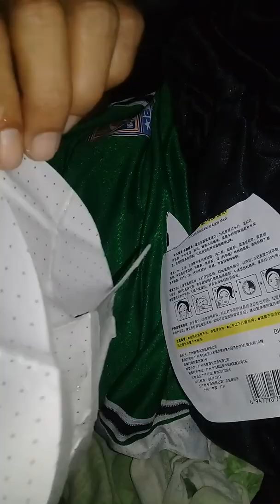Paano gamitin ang egg face mask?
Try nyo guys maganda sya sa mukha.